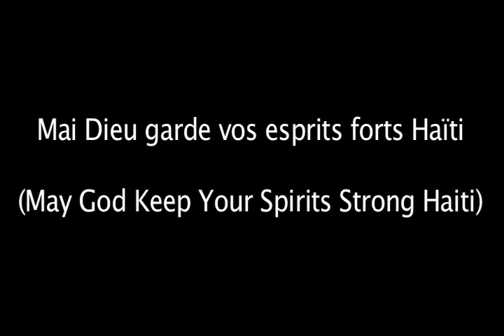Why I Still Support Wyclef & Yele in Haiti Relief Efforts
HOLLYWOODLIVEANDWORK.COM. Taking time out to show support for Wyclef Jean and his foundation, Yele, despite the media reports and negativity thrown his way. In this interview conducted 2 years ago with award winning producer and musician he talks about Haiti, supporting the youth there, and how he plans to use the internet to impact the music industry.